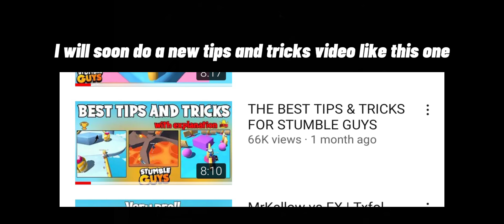Double Punch to Win. Road to 1000 crowns in Stumble Guys 👑